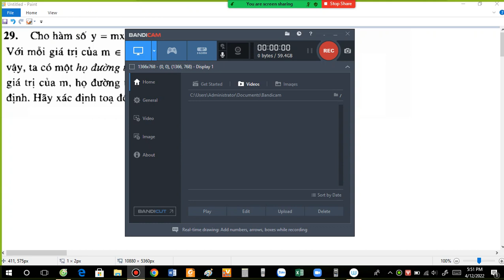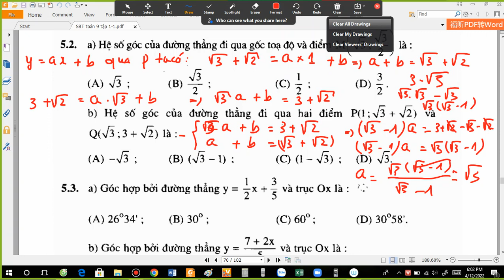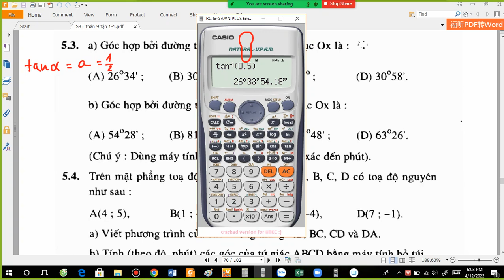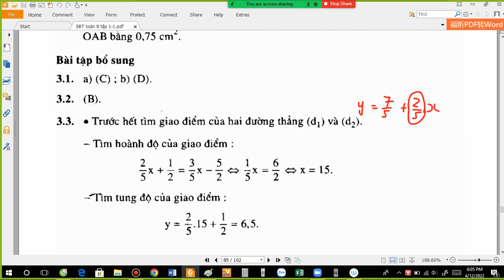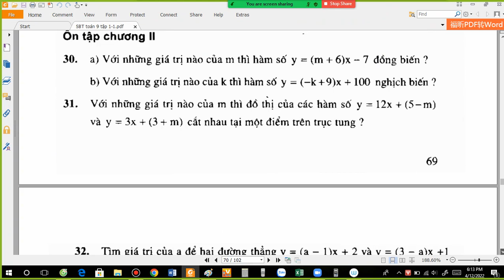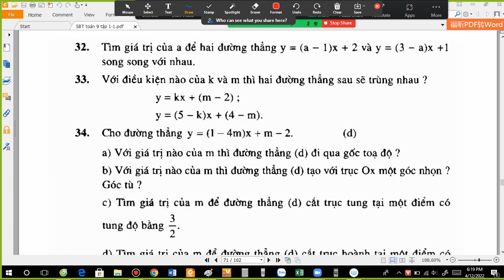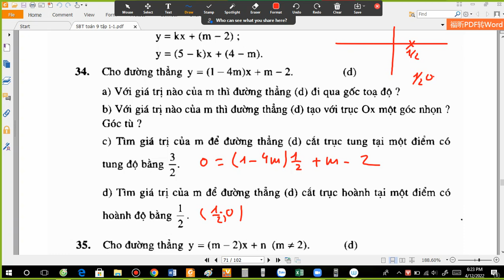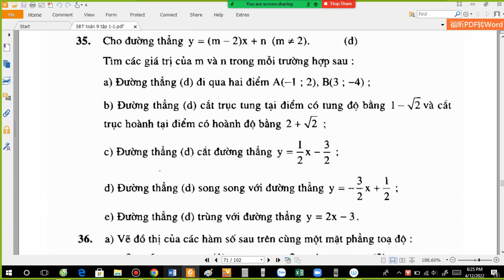Chương 2. Bài 5. Hệ số góc của đường thẳng y = ax + b. Giải bài 29; 5.1 - 5.4 ; 30-34 trang 68 - 70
Giải chi tiết sách bài tập đại số 9 tập 1 Chương 2. Bài 5. Hệ số góc của đường thẳng y = ax + b. Giải bài 29; bài 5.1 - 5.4 và 30 - 34 trang  68 - 70